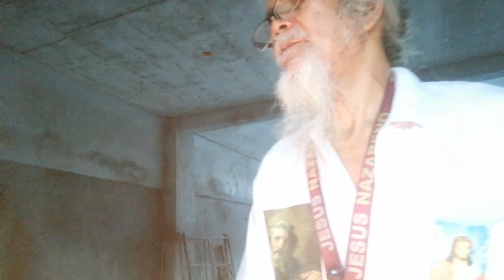NAGALAK SI JESUS. LUC. 10:21